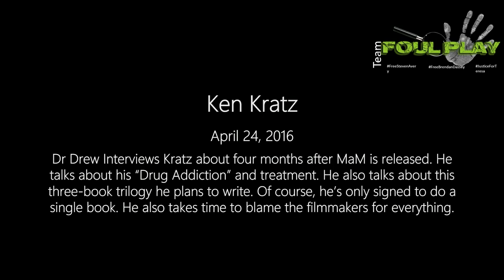April 24, 2016 Ken Kratz Interview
This interview by Dr Drew was not well received back years ago when it was released. Given what we now know, it's even worse.